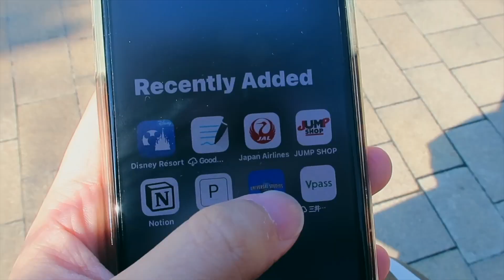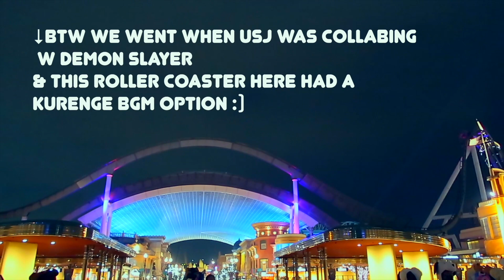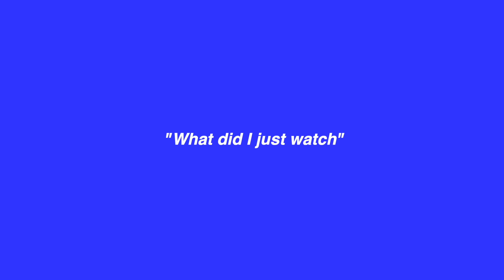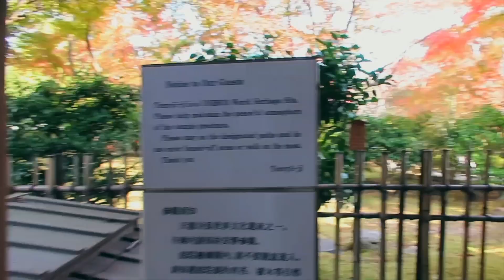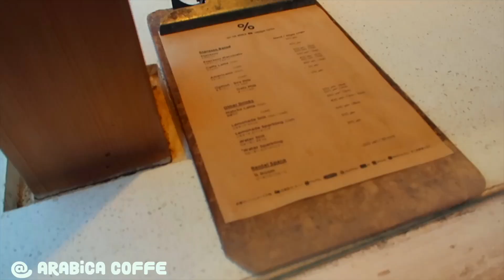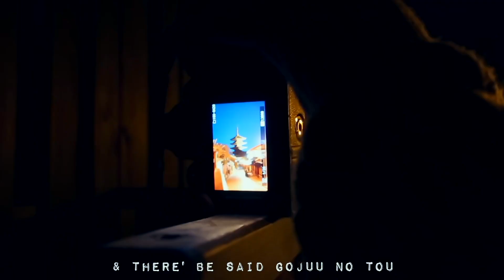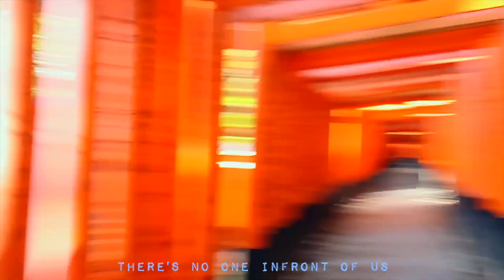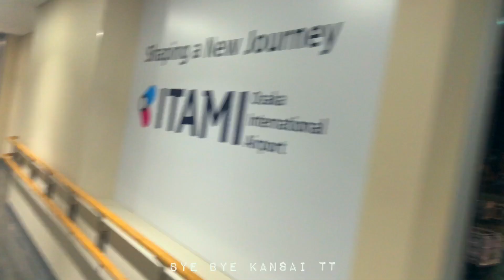vlog Kyoto trip & A Day at Universal Studios Japan 🥰⛩🍁🍂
no, this was absolutely not filmed 2 autumns ago...
(it indeed was but better late than never😀)

☆☆☆☆☆☆☆☆☆☆☆☆☆follow along for more adventures☆☆☆☆☆☆☆☆☆☆☆☆

☆☆☆☆☆☆☆☆☆☆☆☆☆☆☆☆☆Music Used☆☆☆☆☆☆☆☆☆☆☆☆☆☆☆☆☆
↪︎ outro song